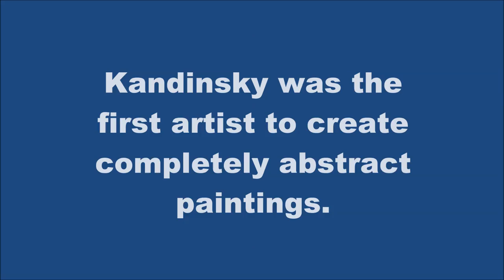ArtsandCrafts | Primaria | KANDINSKY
Kandinsky was the first artist to create completely abstract paintings.
Our students of 6th grade expressed their feelings using different lines, shapes and colours.